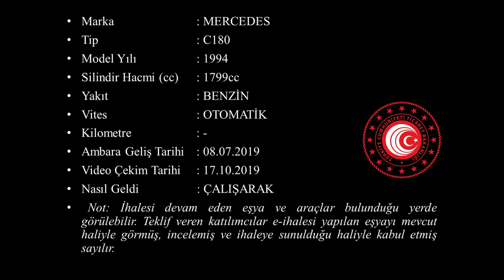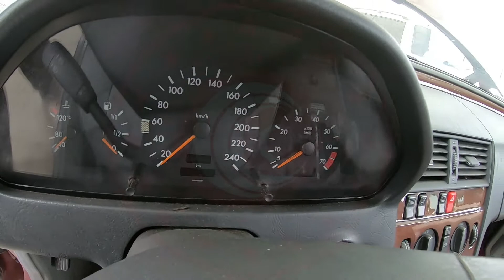T 2019 103